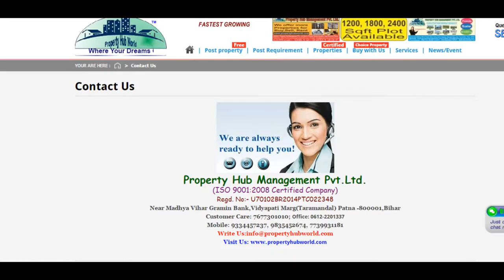3 Bedroom Apartment / Flat for sale in Kanke Road area, Ranchi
Three bhk ready to move flat is available for sale in kanke .
The flat is situated nearby vrindawan apartment chandni chowk ,
Shiv mandir,Gandhi nagar, Rock garden, C.M.P.D.I.,Reliance mega mart,
All kinds of basic amenities like school, Colleges,Bank,A.T.M.
And shopping market are at very close vicinity.
The famous kanke dam is very close to this flat where all the people come to worship in
"chhath-Puja"
There are only two units remain to sell in this apartment.
All the flat purchased by corporate executives like c.M.P.D.I. Ltd.,
C.C.L. Ltd. Employees who are making an ideal society in this project.
Round the clock water supply,24 hours power backup. Top quality
Finish flat, Earthquake resistant. R.C.C. Frame structure, Vitrified
Tiles/marbles, Marble in lobby and stairs, Toilet are porcelain tiles
On walls ceramic anti skid tile flooring. Oil bound distemper with
Pleasing shades on the apartment walls.
Glazed/ ceramic tiles up to 7 feet in the bathroom.Kitchen slabs are
Of well furnished. Sal wood doors.
Bathrooms:- Equipped with isi standard wash basins with colour
Chrome plated tap fittings of standard make.